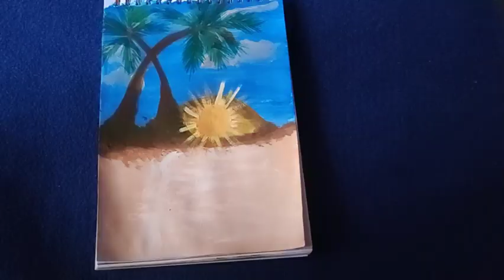Sun Rise Scenery Painting , Very Easy Art , Step By Step For Art Lovers.....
How drawing a beautiful sun rise scenery...
For beginners very easy sun rise scenery..
Step by step paint a sun rise scenery...
Very easy scenery of sun rise ...